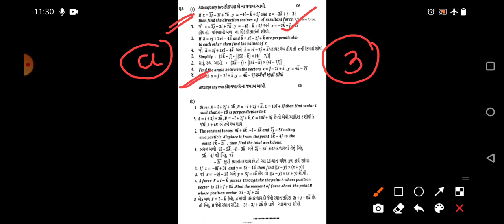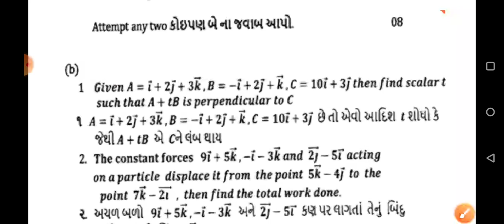Vector : Lecture-1 | GTU- Diploma | January 2020 question paper solution